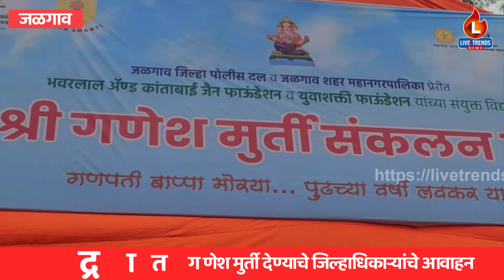संकलन केंद्रात गणेश मुर्ती देण्याचे जिल्हाधिकाऱ्यांचे आवाहन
जळगाव-लाईव्ह ट्रेंडस न्यूज प्रतिनिधी । शहरातील काव्यरत्नावली चौकात अनंत चतुर्दशी निमित्त युवाशक्ती फाऊंडेशन व भवरलाल ॲण्ड कांताबाई जैन फाऊंडेशन यांच्या संयुक्त विद्यमाने गणपती मूर्ती संकलन केंद्र उभारण्यात आले. यावेळी जिल्हाधिकारी अभिजित राऊत यांनी देखील आपल्या निवासस्थानात स्थापन केलेली गणेश मुर्ती संकलन केंद्रात सुपुर्त केली आहे. नागरीकांनी देखील मुर्ती संकलन केंद्रात देण्याचे आवाहन जिल्हाधिकारी अभिजित राऊत यांनी केले आहे.